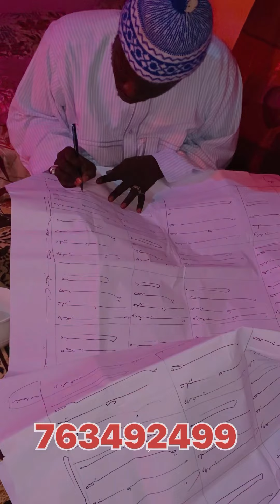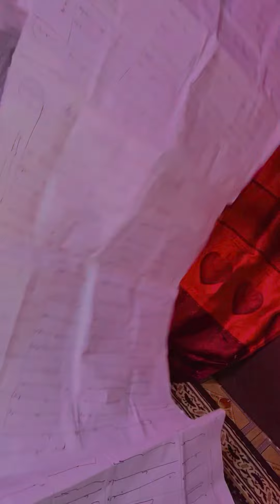Diagne efficace explique carte d ..